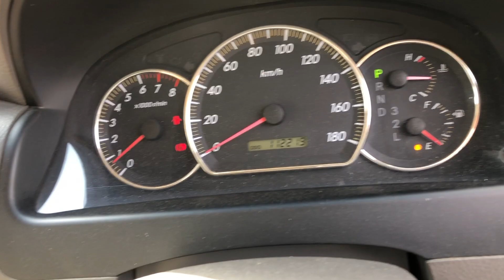TOYOTA ALPHARD MODEL ANH10 SM-2462